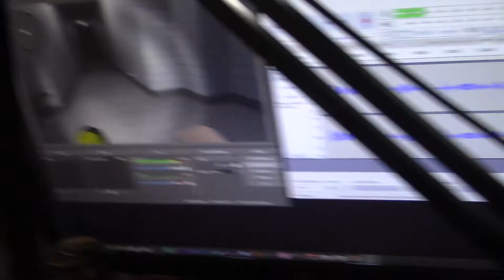SANTA DONE LOST IT THIS YEAR | Slaybells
Its Christmas and all is well in the world... or so we think